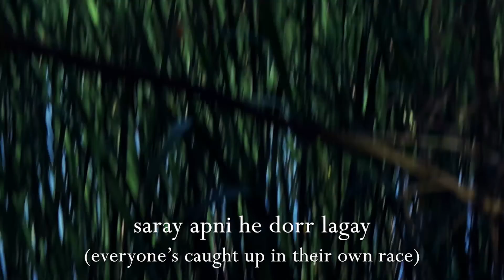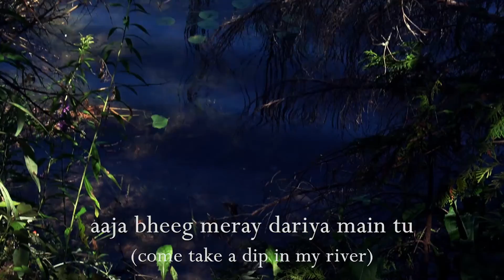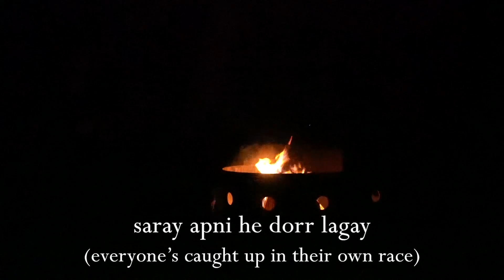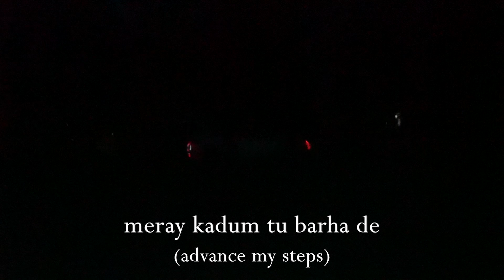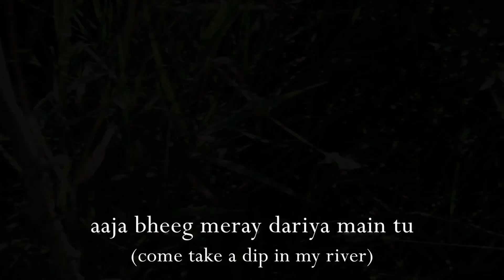mama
mama i've got a feeling
koi apna na mila
kitnay saroun k dar gaya
koi apna na laga

mama ive got a feeling
koi acha na bura
saray apni he dorr lagay
koi khawab na khuda

mera toh ghar he har juga
jahan bhee gaya
ghairoun se pyaar he mila
(x2)

aaja bheeg meray dariya main tu
waada hai tu tairta jaye ga
Sufi chants..
 (x3)

kisi baybunyaad mehboob
k cheray se milnay pe
mukhatib ho k un se
yehi aik he sawaal kiya
kisi rahe isqh pe meray
meray kadum tu barha de
agay se yeh jawaab aaya
bolta jo tu dhondhta rehta
wohi teray andar chupaya

jahan bhee gaya
gharoun se pyaar he mila (x2)

Kisi baybunyaad mehboob
k cehray se milany pe
mukhatib ho ki un se yehi aik he sawal kiya
kisi rahe isqh pe meray, meray kadum tu barrha de
agay se yeh jawab aaya

wada hai tu tarita jaye ga

jahan bhee gaya
gharoun se pyaar he mila